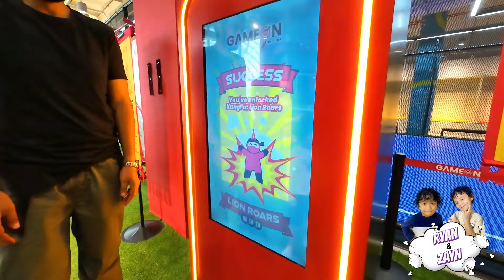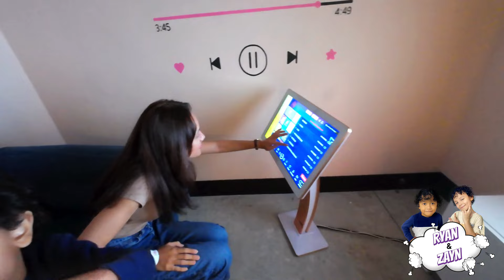Zayn | Ryan at Game On in Pavilion Bukit Jalil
Zayn | Ryan experienced a thrilling productive sporty day at Game On in Pavillion Bukit Jalil. There are many types of indoor activities such as ping pong, big ball pool, karaoke, badminton and more. It's so much fun! This was also their first time roller skating, Zayn managed to balanced himself and walking on it. There's also a game where you need to scream as loud as you can to pop a balloon. So exciting!